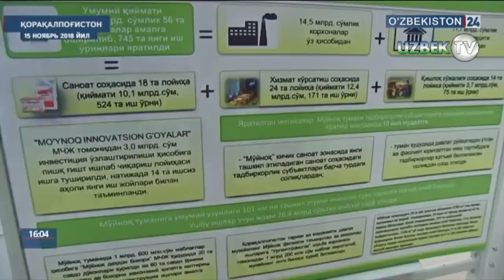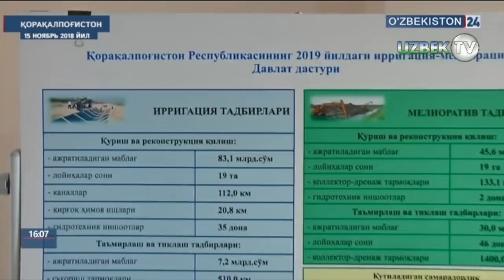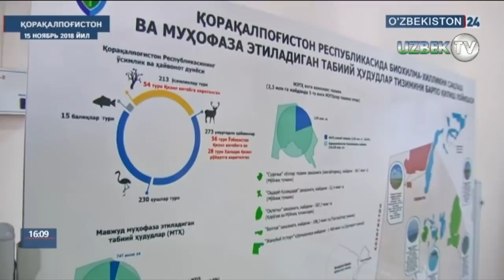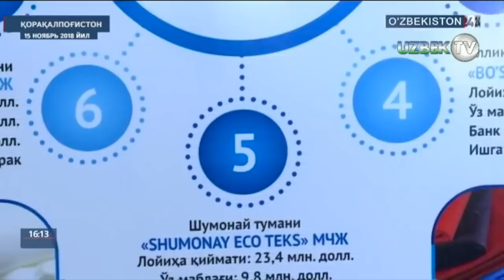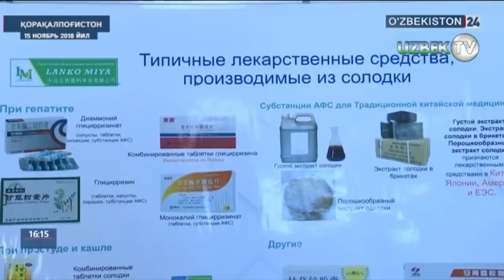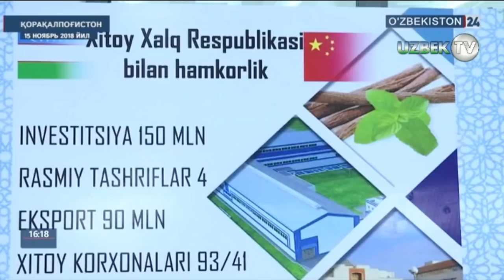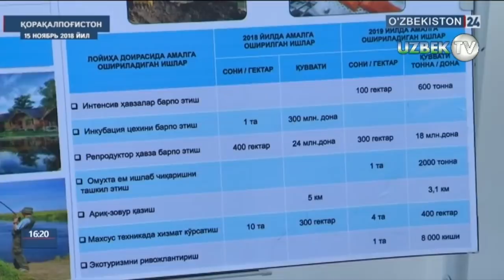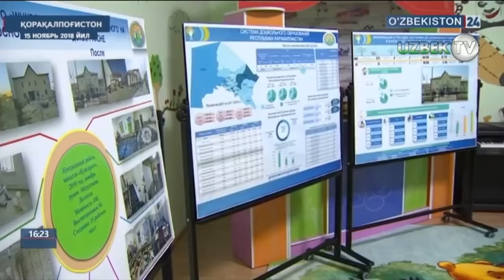Президент Шавкат Мирзиёев Қорақалпоғистонда. 1-кун